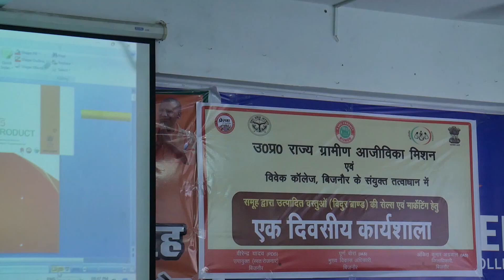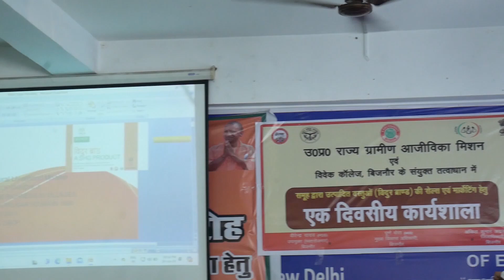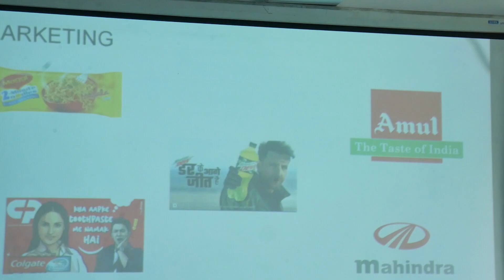Vidur Branding & Marketing Workshop | NRLM Bijnor | Vidur Brand